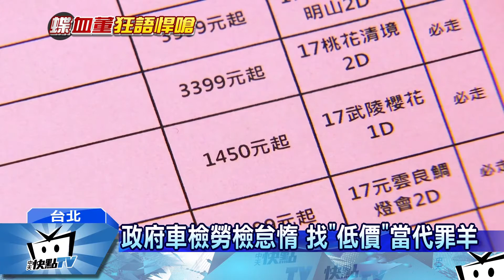20170218中天新聞 政府車檢勞檢怠惰 找「低價」當代罪羊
國道遊覽車意外死傷慘重，凸顯駕駛血汗操勞，和車體安全的老問題。政府不思考多年來行政怠惰，交通部長賀陳旦，卻點名是「低價」造成，還要民眾一起對抗品質劣化。但高價和低價，應該是市場機制，勞檢與車檢的缺乏才是癥結。諷刺的是，有公文曝光顯示，五年來，旅遊業疲勞駕駛被開罰的，只有一件！